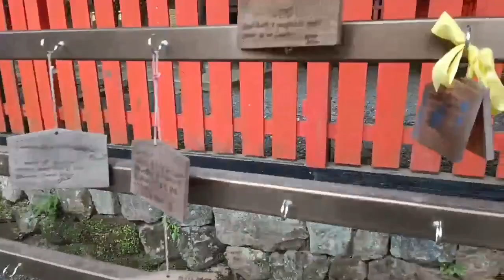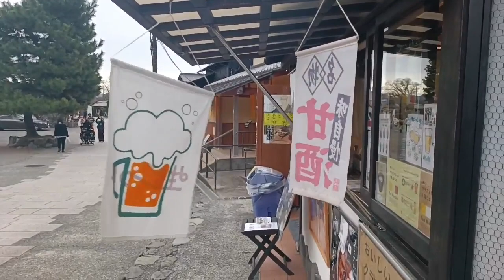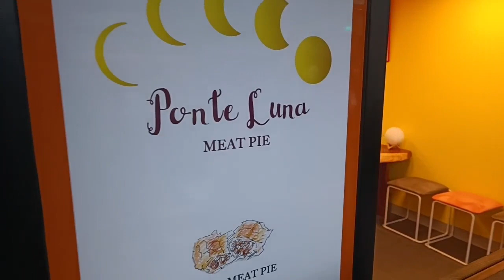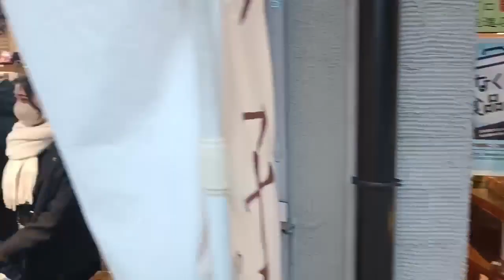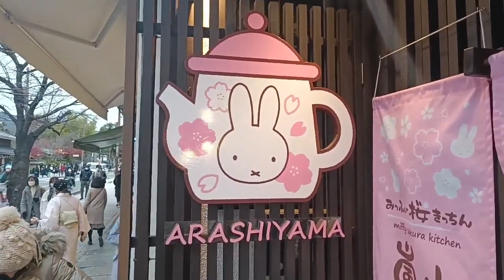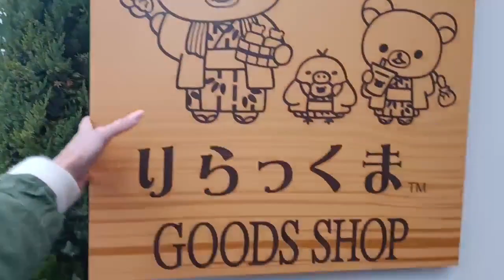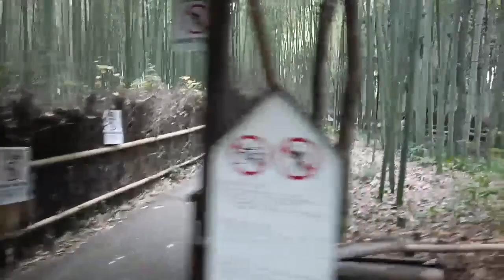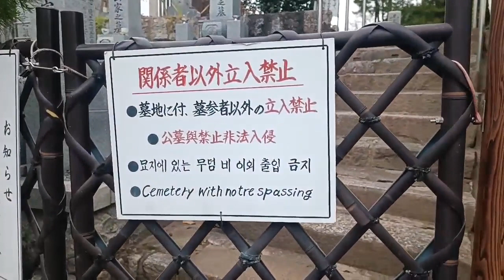Busy Shopping Streets and Bamboo Forests in Arashiyama Kyoto as Seen on Heygo - UNCUT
From a very warm day at the start of December.

Don't forget that all of these UNCUT tours were recorded live and are presented to you as is. I hope you enjoy the full effect of unedited fun.